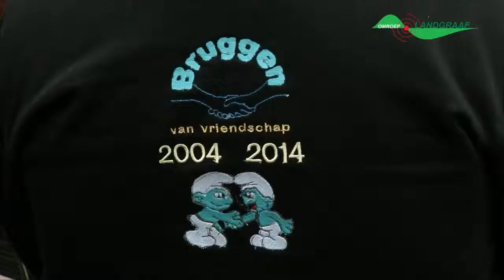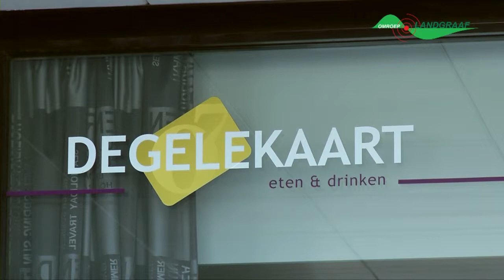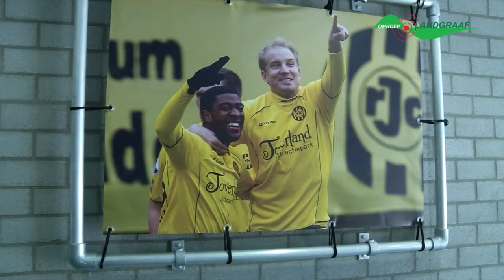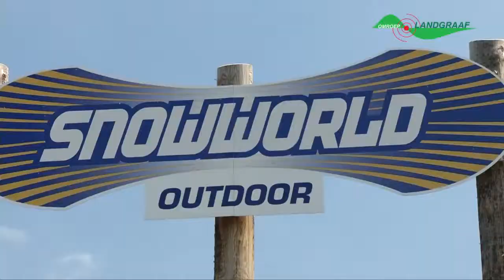Kinder uit Poviat in Landgraaf